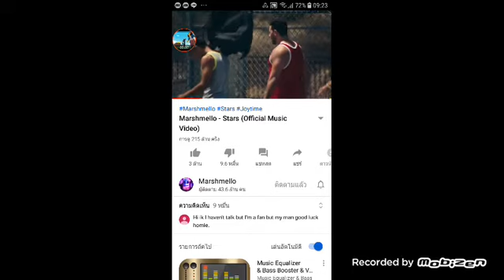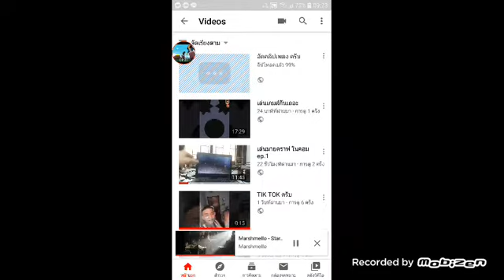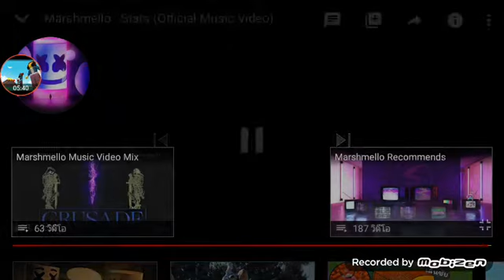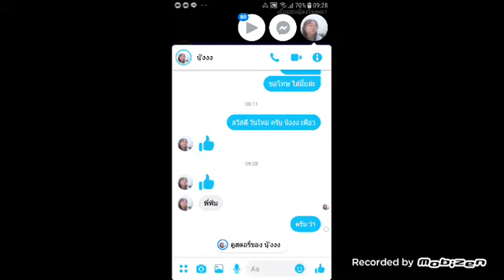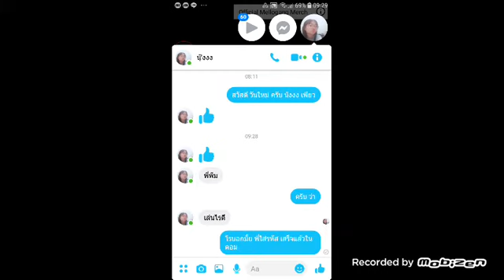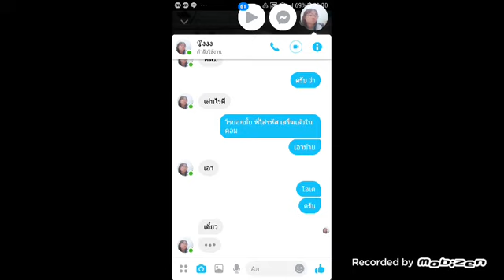13 มีนาคม ค.ศ. 2020